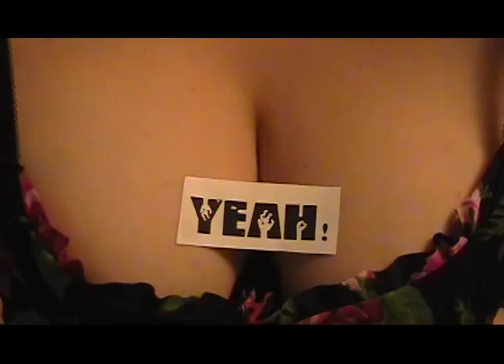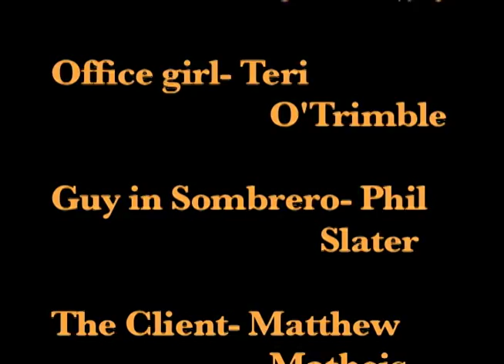Fountains Of Wayne - Bright Future In Sales (video by Jake Livgren)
I wrote, directed, and edited this video for my Video Tech class at Washburn University. Ive always loved FOW and I thought this song would make a funny video. It stars my friend Ashley Reynolds and also features many of my friends and family. Let me know what you think.